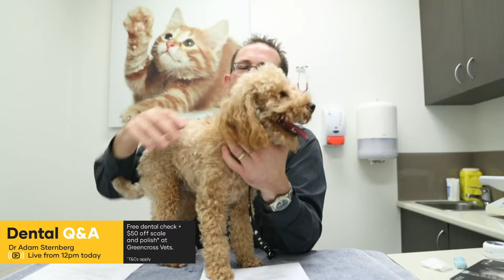Dental Q&A with Dr Adam Sternberg